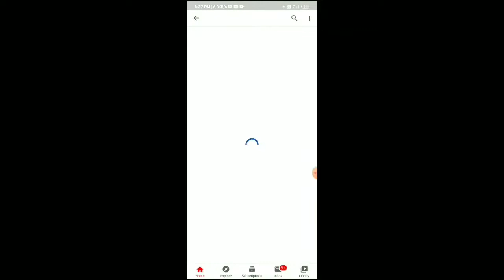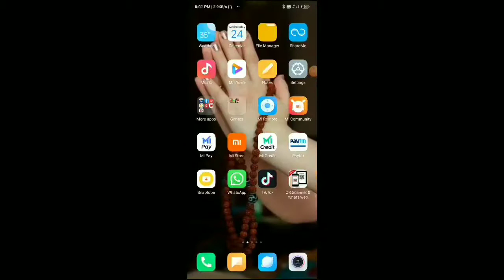How to Fix YouTube video uploading problem in chrome browser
Aaj mh aap logo ko batata hu ki youtube video uploading problem in chrome browser solved kaise kare

How to solve YouTube video uploading problem in chrome browser
Chrome browser problem
How to solve chrome browser problem for YouTube video uploading
How to solve video not uploading problem in chrome browser
How to solve select file problem in chrome browser
Chrome browser problem solve kaise kre
Chrome browser updated